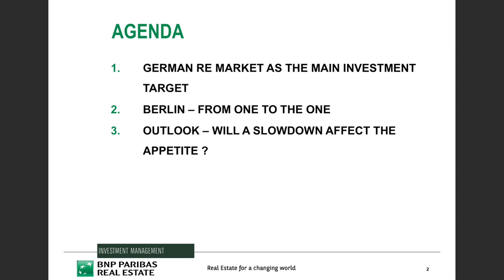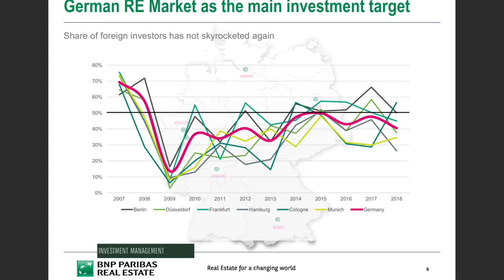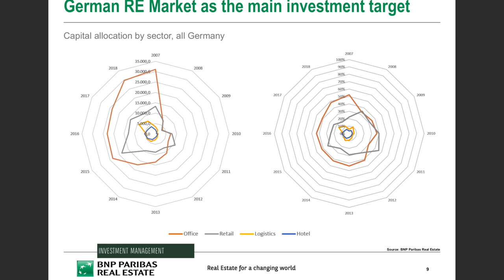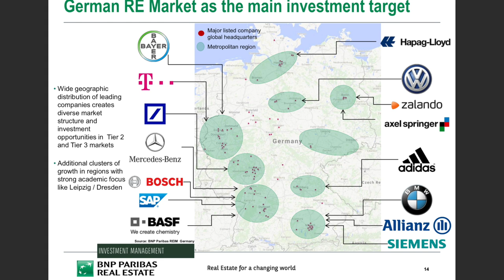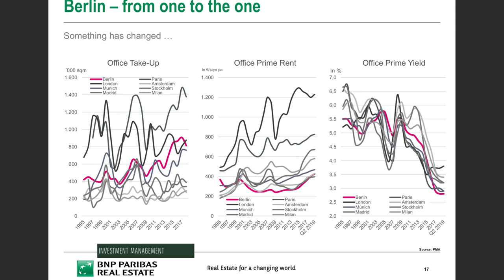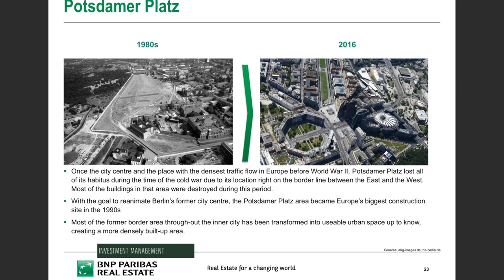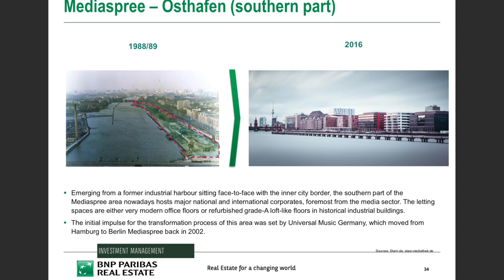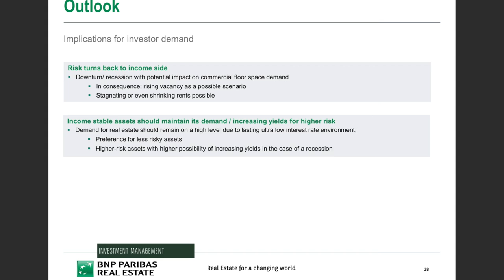German Market Keynote: Thomas Kotyrba, Senior Research Analyst BNP Paribas REIM